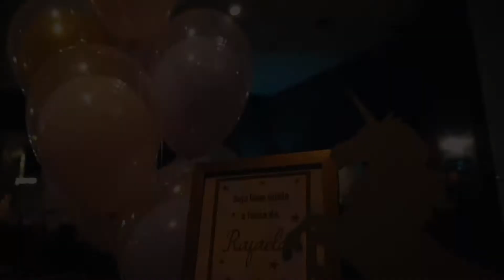9 anos da Rafaela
Um filme realizado por Rafael Groner Filmes